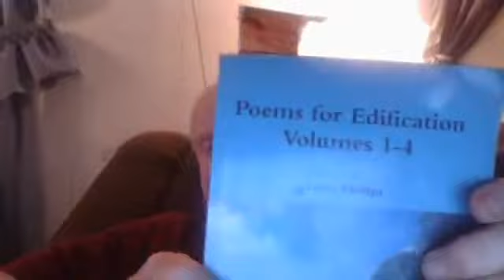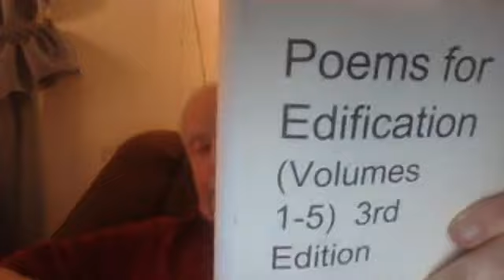Poems for Edification Pg. 10-20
Genesis 1:1